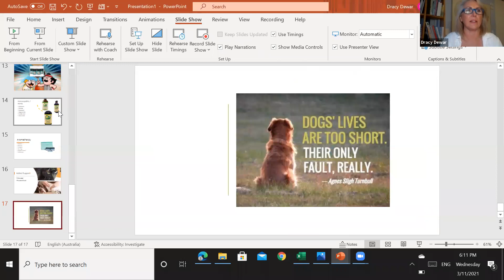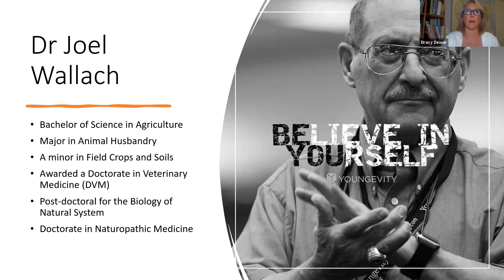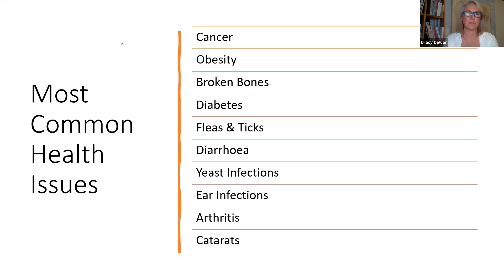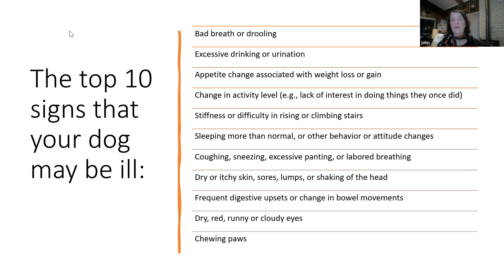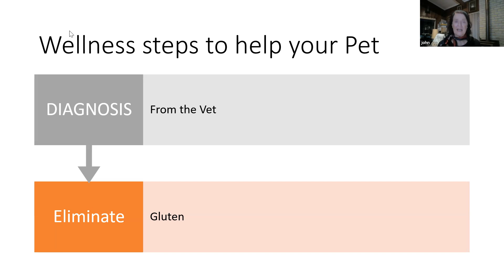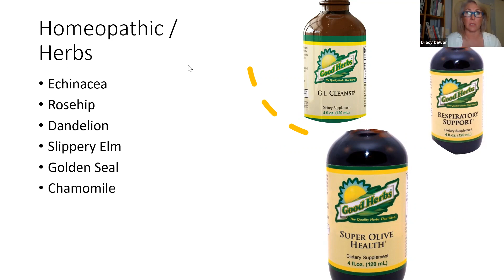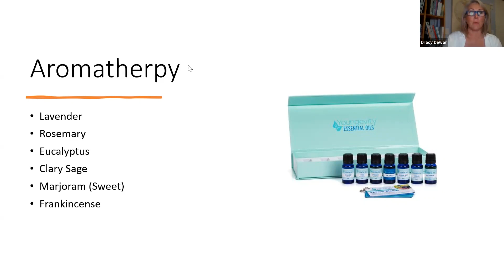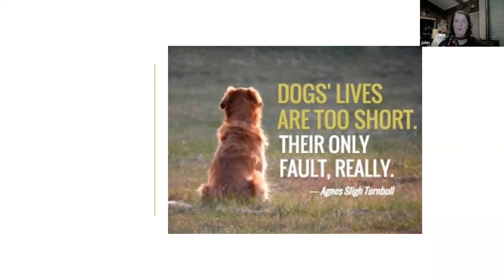YOUNGEVITY CHECKUP Episode 12 PET HEALTH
We love our pet's to death. Literally, Pet health has declined in the last 70 years at the rate of human health. Lets talk about how to support these special beings to live a better, longer life.

Special Guest DIANNE SHELLEY
Hosted By DRACY DEWAR